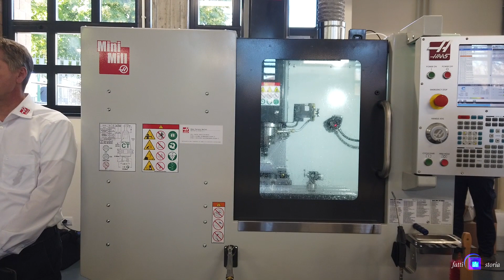Istituto Scolastico Gadda Fornovo Forma Futuro nella formazione professionale Haas-Tec 9-9-2019